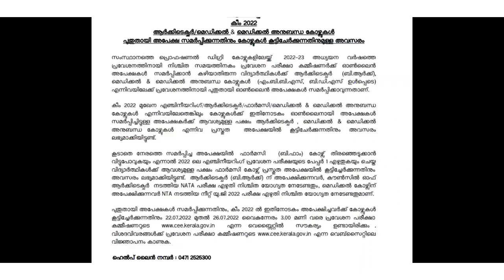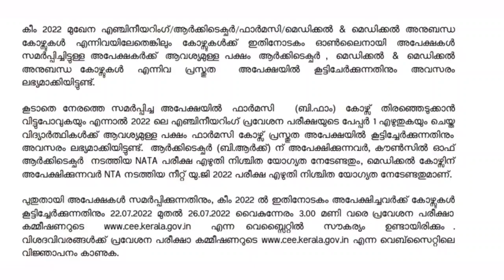KEAM latest update 2022, ഒരവസരം കൂടി, KEAM application form 2022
KEAM application 2022